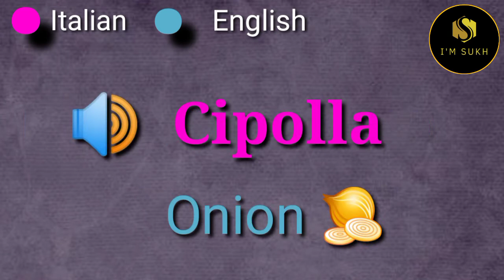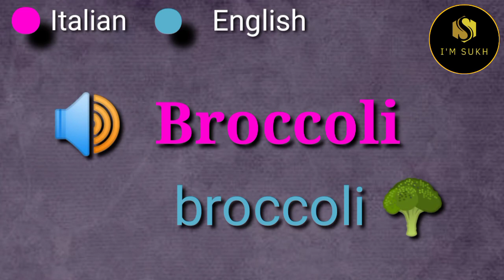Vegetables name in Italian language | Fruits Name in Italian language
vegetables name in italian,
vegetables name in italian audio,
vegetables name in italian alps,
vegetables name in italian arrivederci,
vegetables name in italian accent,
vegetables name in italian air fryer,
vegetables name in italian american,
vegetable name in italian,
vegetables name in italian bread,
vegetables name in italian bread crumbs,
vegetables name in italian beef,
vegetables name in italian border,
vegetables name in italian beginners,
vegetables name in italian crossword clue,
vegetables name in italian crossword,
vegetables name in italian cooking,
vegetables name in italian cartoon,
vegetables name in italian culture,
vegetables name in italian dressing,
vegetables name in italian dub,
vegetables name in italian drama,
vegetables name in italian dad,
vegetables name in italian email,
vegetables name in italian english,
vegetables name in italian easy,
vegetables name in italian fashion,
italian vocabulary,
italian vocabulary for beginners,
italian vocabulary intermediate,
italian vocabulary with pictures,
italian vocabulary food,
italian vocabulary practice,
italian vocabulary advanced,
italian vocabulary kitchen,
italian vocabulary parts of the body,
italian vocabulary at the restaurant,
italian vocabulary lessons,
italian vocabulary words,
italian vocabulary audio,
italian vocabulary anki,
italian vocabulary a1,
italian airport vocabulary,
advanced italian vocabulary,
italian a1 vocabulary,
italian vocabulary builder,
italian vocabulary book,
italian vocabulary basic phrases,
italian vocabulary b1,
italian basic vocabulary,
italian words bangla,
italian basic words and phrases,
basic italian vocabulary,
beginner italian vocabulary,
italian body parts vocabulary,
italian words for everyday life - basic vocabulary #3,
italian vocabulary clothes,
italian vocabulary c1,
italian common words,
italian common words and phrases,
italian clothing vocabulary,
italian vocabulary drills,
italian daily words,
italian vocabulary exercises,
italian easy words,
italian english vocabulary,
italian vocabulary flashcards,
italian vocabulary fruits and vegetables,
italian vocabulary flashcards free,
italian vocabulary family,
italian food vocabulary,
italian family vocabulary,
italian vocabulary games,
italian house vocabulary,
italian words in english,
italian words in punjabi,
italian words in urdu,
italian words in music,
italian important words,
vocabulary in italian,
kitchen vocabulary in italian,
food vocabulary in italian,
italian vocabulary jam,
italian vocabulary japanese,
italian vocabulary joe rogan,
italian vocabulary jack hartmann,
italian vocabulary jingle,
italian kitchen words,
italian kitchen vocabulary,
italian language vocabulary,
italian language words,
italian love words,
learn italian restaurant vocabulary,
learn italian food vocabulary,
italian words mispronounced in english,
italian words malayalam,
italian music words,
italian main words,
italian vocabulary notebook,
italian vocabulary notebook template,
italian vocabulary notebook pdf,
italian vocabulary nursing,
italian vocabulary numbers,
italian vocabulary natural,
italian vocabulary online,
italian opposite words,
italian words pronunciation,
italian words pronounced wrong,
italian question words,
italian restaurant words,
italian romantic words,
italian words similar to english,
italian slang words,
italian simple words,
learn italian vocabulary with songs,
italian school vocabulary,
italian vocabulary test,
italian vocabulary test online,
italian words translated to english,
italian words to know,